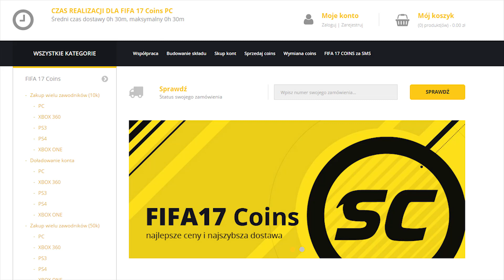5 NAJCIEKAWSZYCH KLUBÓW DO KARIERY W FIFA 17 !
Dodaj na Snapie ! ► sprociszek
▼▼▼Ekipa▼▼▼